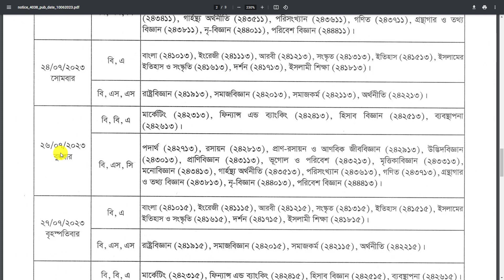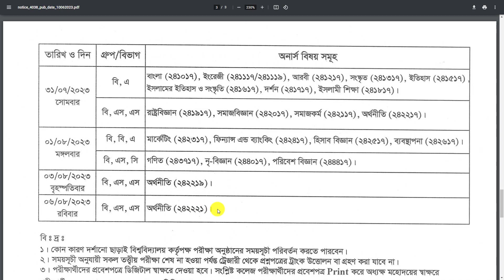অনার্স ৪র্থ বর্ষ পরীক্ষার নতুন রুটিন || Honours 4th year New Routine 2023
Nu Honours 4th Year Routine 2021 is available here. Recently National University Bangladesh has published Honours Fourth Year Routine 2021 on their official website nu.ac.bd. This is a good news for Honours 4th Year Candidates. Who are eagerly waiting for Honours Final Year Routine. The National University failed to take the exam at the right time due to Corona situation. However, the candidates are very happy that the 4th Year Honors examination was held late. According to the NU Honors 4th Year Exam Routine 2021 Session 2017-18 exam is starts on 14 June 2023 .

1. অনার্স ৪র্থ বর্ষ পরীক্ষার রুটিন
2. অনার্স ৪র্থ বর্ষের পরীক্ষা কবে হবে
3. অনার্স ৪র্থ বর্ষের পরীক্ষা কবে হবে ২০২৩
4. অনার্স ৩য় বর্ষ পরীক্ষা আপডেট ২০২৩
5. অনার্স ৩য় বর্ষ রুটিন আপডেট
6. অনার্স ৪র্থ বর্ষ পরীক্ষা স্থগিত পরীক্ষার রুটিন
7. অনার্স ৪র্থ বর্ষ পরীক্ষা কবে
8. অনার্স ৩য় বর্ষ পরীক্ষা আপডেট
9. অনার্স ৩য় বর্ষ পরীক্ষার রুটিন আপডেট
10. অনার্স ৪র্থ বর্ষ পরীক্ষা কবে হবে
11. অনার্স ৪র্থ বর্ষ ফরম ফিলাপ কবে হবে
12. অনার্স ৪র্থ বর্ষের পরীক্ষার রুটিন ২০২১
13. অনার্স ৩য় বর্ষ পরীক্ষার রুটিন
14. honours 4th year
15. honours 4th year exam date
16. honours 4th year exam
17. honours 4th year exam 2023
18. honours 4th year routine
19. honours 4th year exam date 2023
20. honours 4th year result
21. honours 4th year exam update
22. honours 4th year exam kobe hobe
23. honours 4th year form fillup
24. honours 4th year routine 2023
25. honours 4th year form fill up 2023
26. honours 4th year form fillup 2023
27. honours 4th year form fillup kobe hobe
28. honours 4th year exam 2023
29. honours 4th year exam 2023
30. honours 4th year